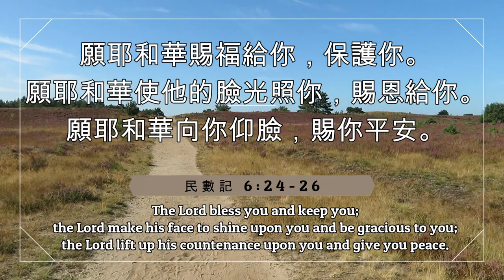【中華民國國歌】荷蘭音樂家祝賀台灣 [National Anthem Taiwan]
雙十節，恭喜台灣! 外國爺爺和叔叔一起吹中華民國國歌。

ENG | Double Ten Day, congratulations to Taiwan! Grandpa and uncle play the Taiwanese National Anthem.

NL | Dubbel Tienfestival, van harte gefeliciteerd Taiwan! Opa en oom spelen het Taiwanese Volkslied.

Willemsen Family
Rik-Jan&Hester,    Jolie, Vick, Sari, Jamie
韋毅民&林子宣，立欣，立凱，立婷，立杰

如果你有任何疑問或想跟我們分享某些內容，請跟我們聯絡。
ENG | We like to get in touch with you!
NL | We komen graag met je in contact!